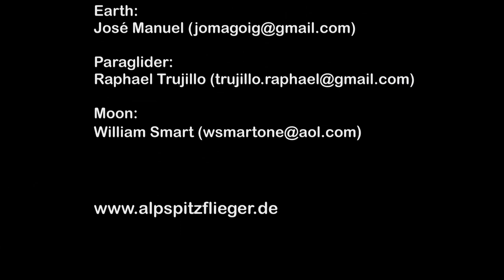Alpspitzflieger 2011-03-09 Neunerköpfle Flug Nachmittag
Neunerköpfle

Fürs Archiv Nachmittagsflug 9.3.2011